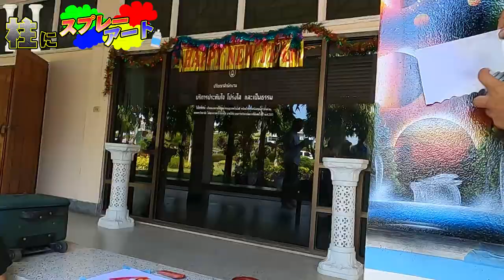【海外】大学の柱に巨大スプレーアートしてみた！